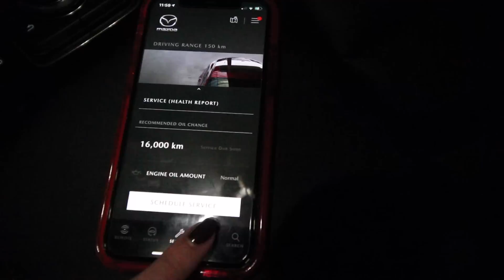i got a new car...?! *2022 Mazda 3 GS car tour*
I got a brand new car and am so excited to share it with you guys!! and yes... i did make a sad montage to my old car... much needed.

alexadams, Alex Adams car tour, 2022 Mazda 3 GS car tour